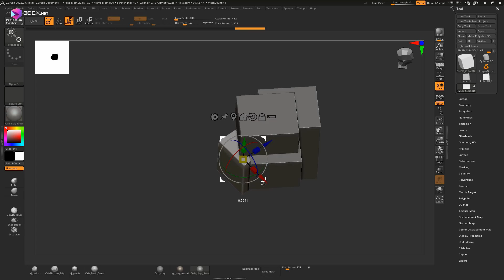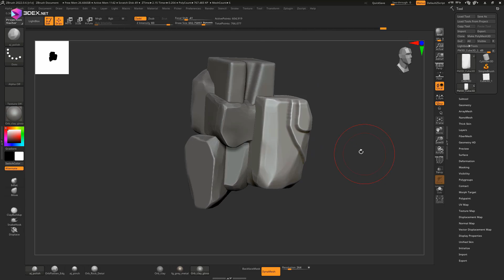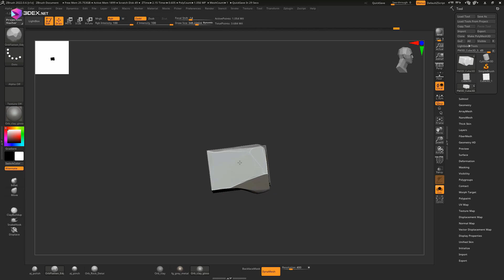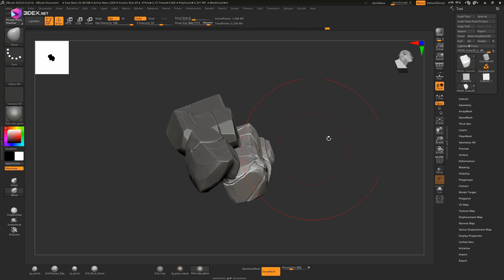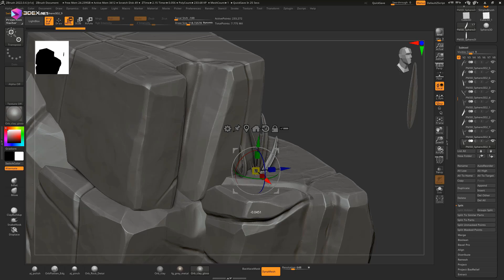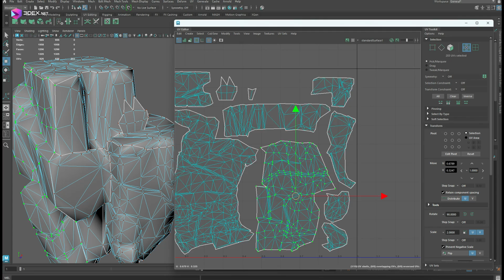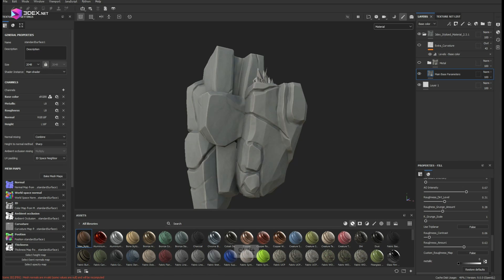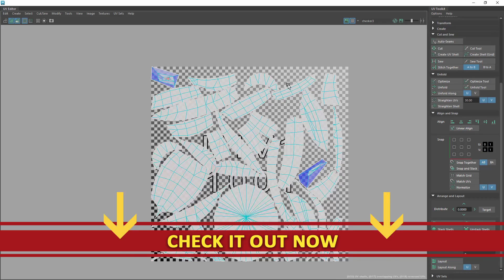Modeling and Sculpting a Stylized Boulder Rock with Zbrush, Maya, and Substance Painter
W- move
E- rotate
R- scale
1 - standard mode
2- subdivision mode with cage
3- subdivision mode
4- wireframe
5 - shaded mode
6- texture mode

__Music :

How to Synthwave - Kamex
Miami Nights 1984 - The Getaway